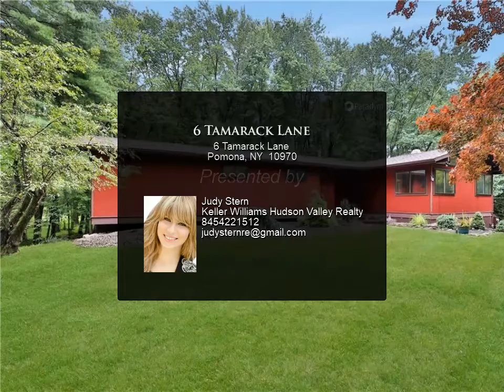6 Tamarack Lane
$599,000, 4 bed, 3.00 bath, 1,932 SF, MLS# H6131479

Bright and open contemporary ranch set on private partially wooded lot in sought after "Redwoods" in Pomona. This lovely home gives you a sense of nature and serenity. Other features include an open floor plan, a large office/family room, double sink in kitchen, private master bathroom, a stone fireplace and skylights. Huge finished, walk-out basement perfect for hosting, entertaining, storing and so much more.  The oversized screened in deck off the family room and kitchen makes this a great home for entertaining. Young roof. LOW TAXES.

2 full bath, 1 half bath

Judy Stern
Keller Williams Hudson Valley Realty